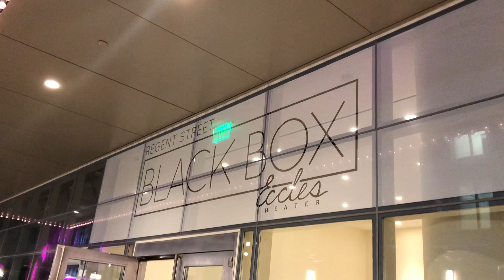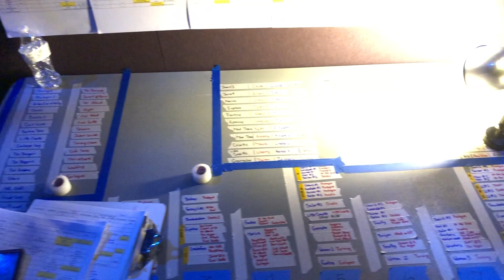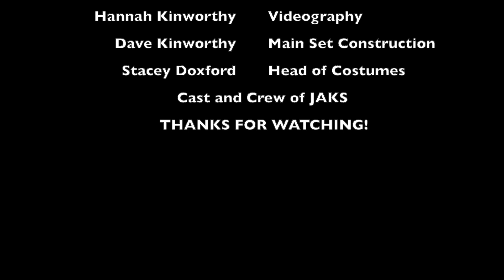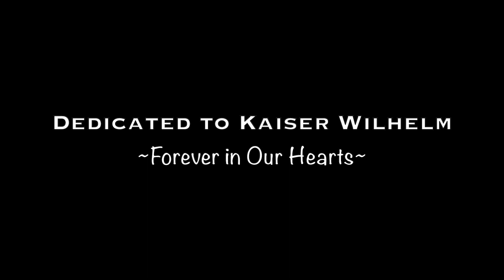JAKS Les Miserables 2019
Behind the scenes of Les Miserables!

This Video Is Dedicated to our Director's Husband, Kaiser.
Company: JAKS Youth Theatre Company
CREDITS
Jill Wilhelm: Director
Beth Thomas: Producer
Jim Thomas: Photography
Hannah Kinworthy Van Vleet: Videography
Dave Kinworthy: Main Set Production
Stacey Doxford: Head of Costumes